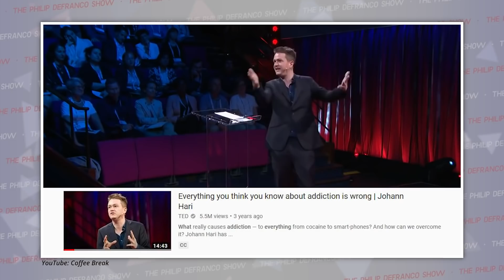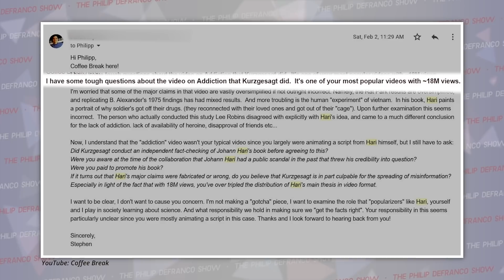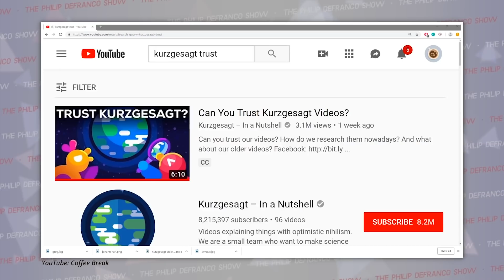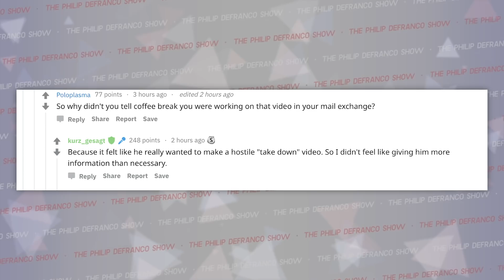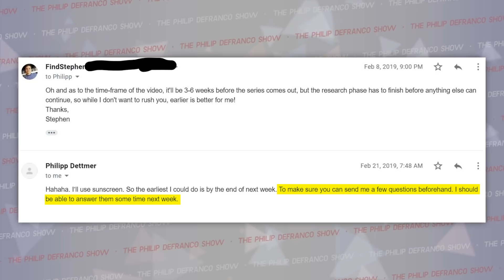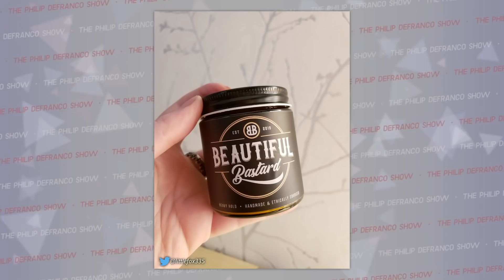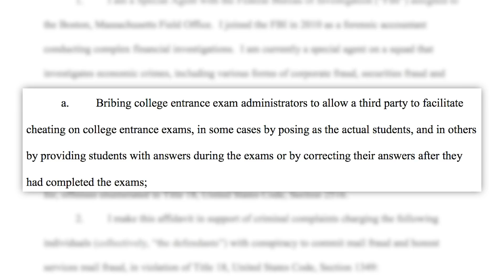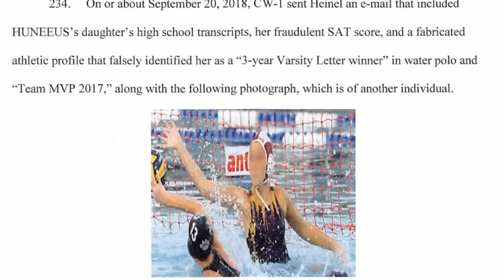The Ridiculously Bitter Kurzgesagt Hit Piece, & Olivia Jade College Cheating Scandal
ALSO is where you can snag the pomade, lip balm, and candles I use, and the amazing beard oil I wish I could use.

Edited by: James Girardier, Julie Goldberg
Produced by: Cecelia Applegate
Art Director: Brian Borst
Writing/Research: Philip DeFranco, Lili Stenn, Maddie Crichton